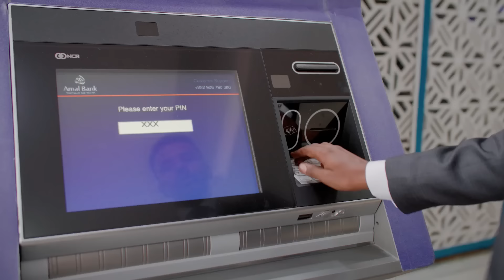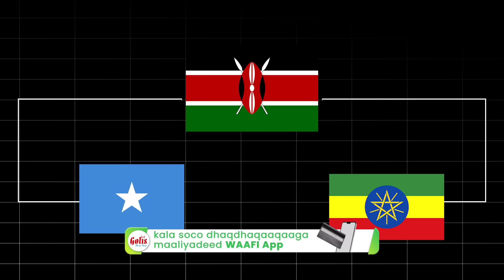Ruto & Erdogan ma ku guuleysan karaan isku keenida Xassan & Abiy, oo khilaaf adag ka dhaxeeyo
Ruto & Erdogan ma ku guuleysan karaan isku keenida Xassan Sh & Abiy Axmed, oo khilaaf adag ka dhaxeeyo